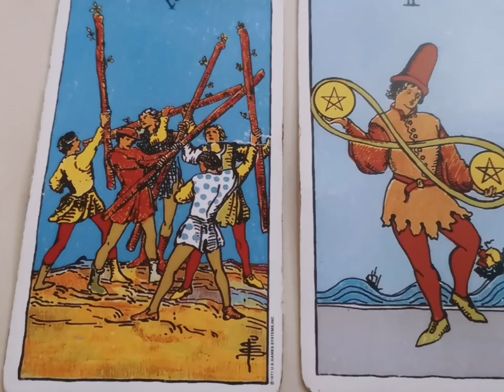Five of Wands and Two of Pentacles💥⛤ Balance amidst conflict. Tarot card combination and its meaning